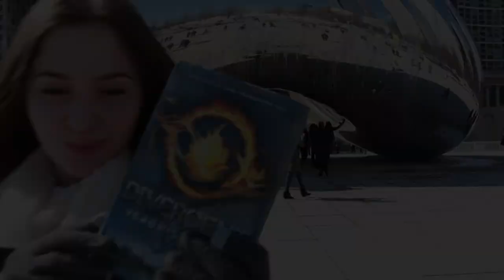Insurgent | Revisiting the Zip-Lining Set | Divergent Series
In celebration of Insurgent Week, Sasha is revisiting five set locations from the Divergent movie! Here she visits the John Hancock Center, which was used for the exterior shots of the thrilling zip-lining scene.

Were you one of the first to see Insurgent in theaters?